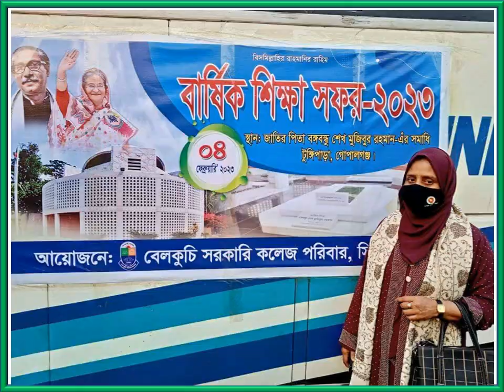জাতির পিতা বঙ্গবন্ধুর সমাধি সৌধে -বেলকুচি সরকারি কলেজ শিক্ষক পরিষদ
# তারিখ: ০৪ ফেব্রুয়ারি ২০২৩ খ্রিস্টাব্দ
# জাতির পিতা বঙ্গবন্ধু শেখ মুজিবুর রহমান -এর সমাধি সৌধে জনাব মো: মোস্তাফিজুর রহমান, অধ্যক্ষ ও সভাপতি, বেলকুচি সরকারি কলেজ শিক্ষক পরিষদ, বেলকুচি,  সিরাজগঞ্জ এর নেতৃত্বে শ্রদ্ধা নিবেদন। এসময় উপস্থিত ছিলেন জনাব মো: মজনু মিয়া, সাধারণ সম্পাদক, বেলকুচি সরকারি কলেজ শিক্ষক পরিষদ, জনাব মো: শামীম আহসান, সহকারী অধ্যাপক ও অন্যান্য শিক্ষক-কর্মচারীবৃন্দ। দোয়া ও মোনাজাত পরিচলনা করেন জনাব মো: আব্দুল আউয়াল, বিভাগীয় প্রধান, বাংলা বিভাগ।
# টুঙ্গীপাড়া, গোপালগঞ্জ।